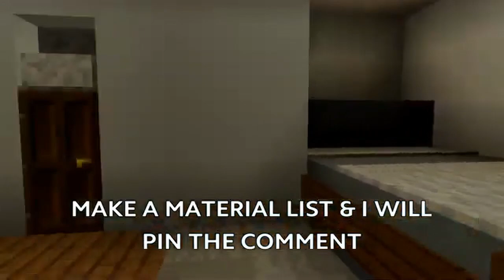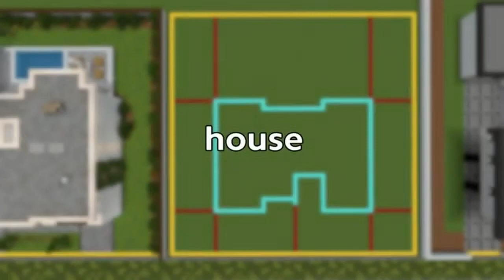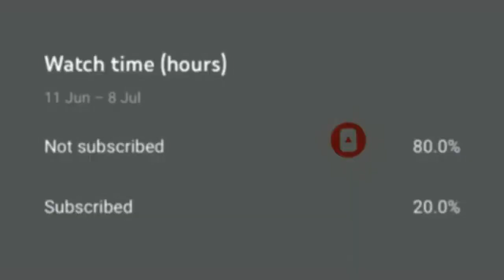How to Build a Modern Mansion in Minecraft Part1 (with interior) Minecraft Modern Mansion Tutorial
In this tutorial video i will show u guys how to build a Mansion with Interior in Minecraft.

Download this modern mansion with interior now! (bedrock only)
have fun

This newly built modern home is located at Delray Beach, Florida which was built in 2018.
With 5 Bedrooms, 4 and a half baths, 4 Balconys, a 2 story great room it also features 2 big garages. outside you can find a barbecue area and a large pool and also an sitting area. worth: $3,295,000